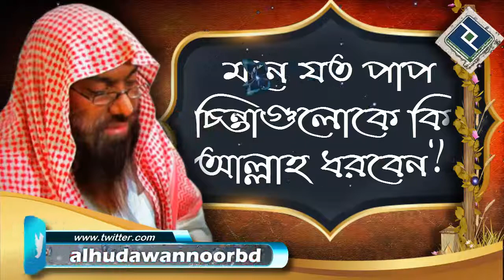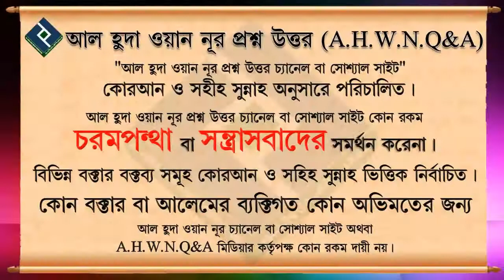মনে যত পাপ চিন্তাগুলোকে কি আল্লাহ ধরবেন ᴴᴰ┇শাইখ আব্দুল হামীদ ফাইযী মাদানী